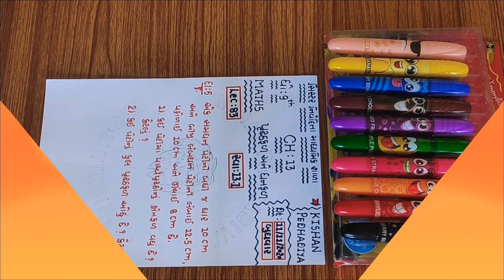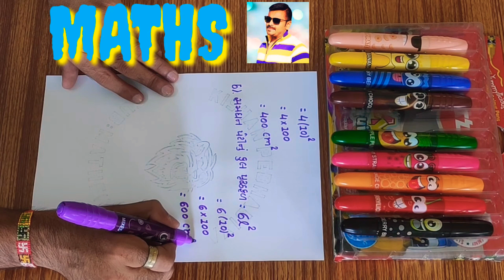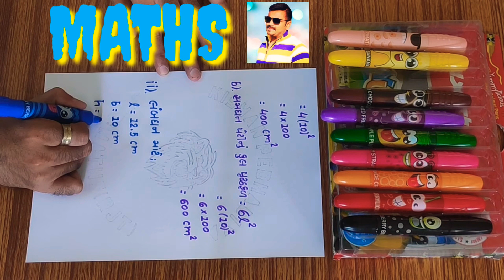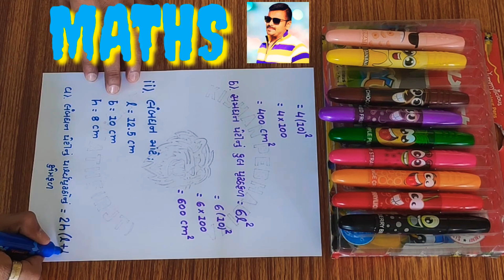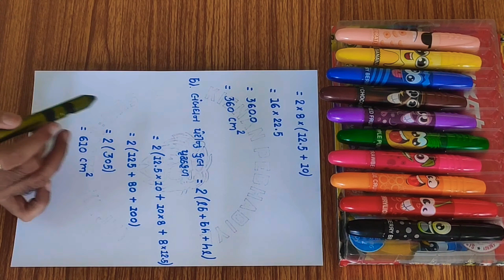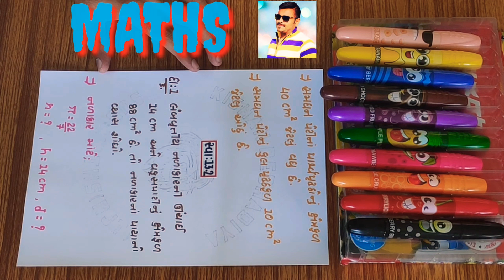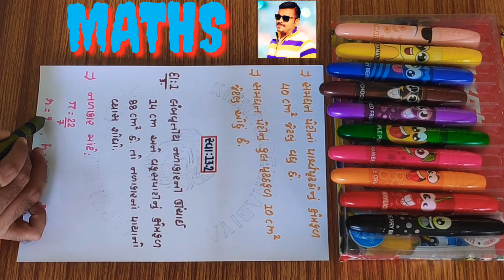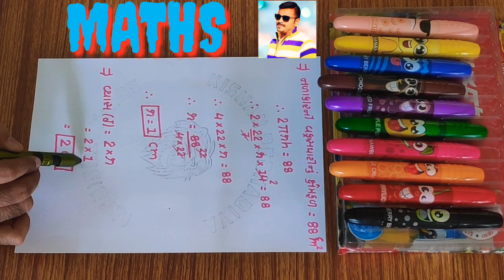STD_9TH_MATHS CHAP-13_LECTURE_83.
આ લિંક પરથી કોઇ પણ વિડિયો આસાનીથી ડાઉનલોડ કરી શકશો.

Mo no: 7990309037